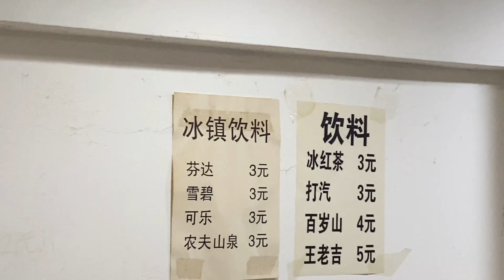上海最好吃牛肉煎包？连续几年排名第一？妥妥的苍蝇馆子